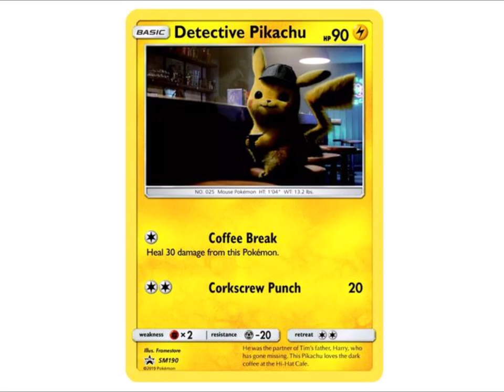[Free] "PIKA" Type Beat 2019 (Prod. Ove)